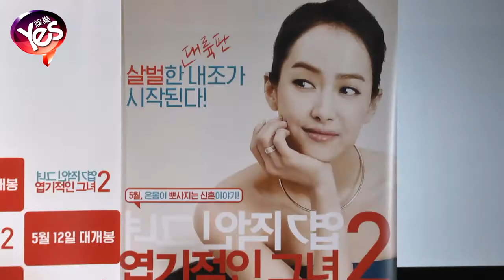【4年前】車太賢談吻戲表示妻子無反應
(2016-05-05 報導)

車太賢出席首爾樂天影院舉行的電影《我的新野蠻女友》製作發佈會。對於拍攝Kiss戲時妻子的看法，車太賢稱妻子對此毫無反應。